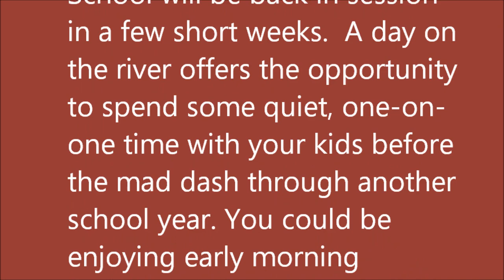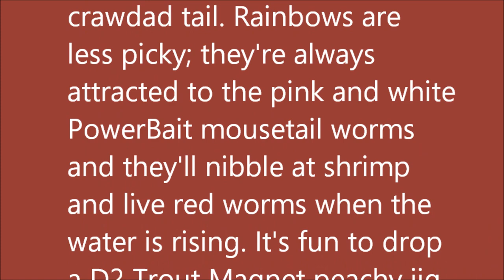July 24, 2024 Arkansas Trout Fishing Report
School will be back in session in a few short weeks.  A day on the river offers the opportunity to spend some quiet, one-on-one time with your kids before the mad dash through another school year. You could be enjoying early morning temperatures in the 60's, some great trout-catching action and memories that will last a lifetime.  When the afternoons warm up, just dip your cap in the river or wet a hand towel in the cold clear water, lay it across your shoulders and keep angling.

Bull Shoals Lake elevation measured 661.99 feet msl Wednesday with morning releases continuing at around 1 unit (3,000 cfs) before rising to 12,000 cfs or more in late afternoon.  The lake is nearly back to power pool after the massive rain we experienced a week ago and the water clarity in the White River is very good.

Browns have been hiding in the deep holes, coming out to the call of a sculpin or a  crawdad tail. Rainbows are less picky; they're always attracted to the pink and white PowerBait mousetail worms and they'll nibble at shrimp and live red worms when the water is rising. It's fun to drop a D2 Trout Magnet peachy jig, 1/8 ounce is best, and see what comes up.

Stop in and say "hey" when you're in town. Enjoy the day.